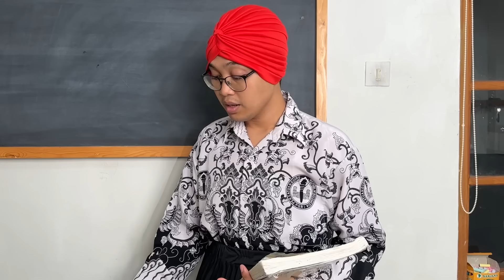BUKA PUASA DI RUMAH SULTAN